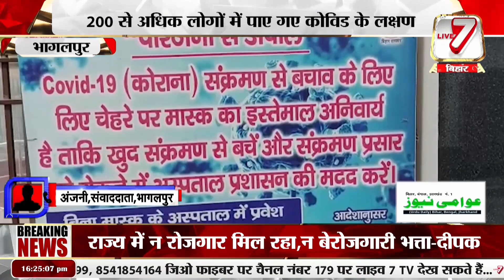भागलपुर: कोरोना के आधा दर्जन मिले मरीज, 200 से अधिक लोगों में पाए गए कोविड के लक्षण